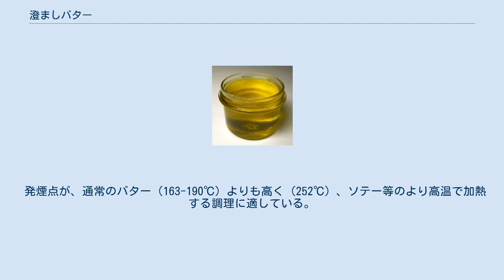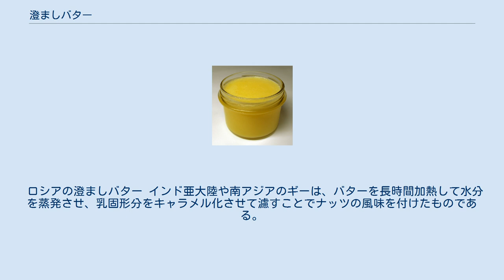澄ましバター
作り立ての澄ましバターで、まだ液体状である。
 室温に置いた澄ましバター 澄ましバター（Clarified butter）は、バターから無脂乳固形分と水分を分離除去（レンダリング）し、精製した乳脂肪。
 家庭では溶かしバターを放置し、比重分離させて使われる。
加熱により水分が蒸発すると、タンパク質などの水溶性成分が、表面に浮かんだり底に沈む。
これを掬い取ったり、削り落として得られる。
 工業的には、直接蒸発法で析出させた無脂乳固形分をデカンテーションや遠心分離で分離した後、真空乾燥されるほか、クリームの乳化状態を壊したうえで遠心分離により液体として分離して製造される。
 発煙点が、通常のバター（163-190℃）よりも高く（252℃）、ソテー等のより高温で加熱する調理に適している。
 また、新鮮なバターよりも保存性が高く、賞味期限がずっと長い。
 精製により乳糖やカゼインをほとんど含まないため、乳糖不耐症や牛乳アレルギーの人でも摂取できる。
 ロシアの澄ましバター インド亜大陸や南アジアのギーは、バターを長時間加熱して水分を蒸発させ、乳固形分をキャラメル化させて濾すことでナッツの風味を付けたものである。